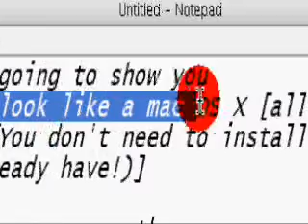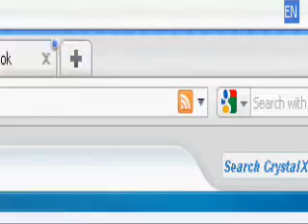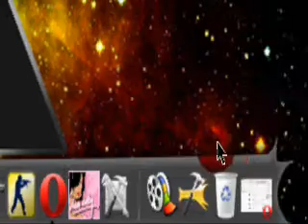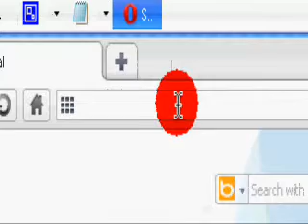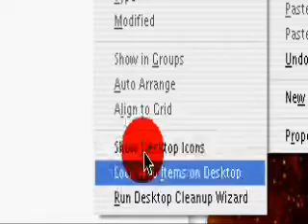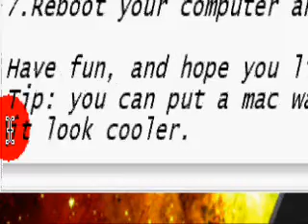Make xp look like real mac (plese subscribe)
This is a video on how to make xp look like a mac os x. i am sorry but my mic doesn't work and ...yeah. Btw you need windows blinds for it.